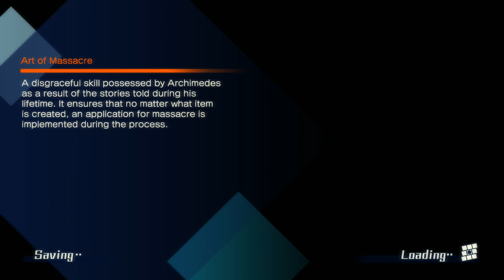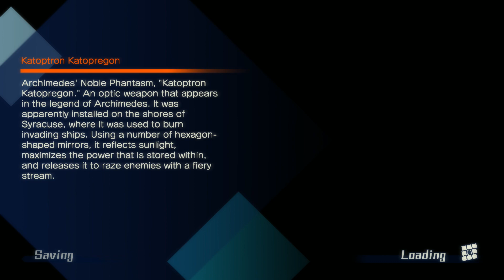[GG] Fate//EXTELLA Tamamo-no-mae Story #1 : สู่วังวนใหม่ ในมุมมองของอีกคน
ช่วงต้น: ตัวเราในส่วนชองวิญญาณ (สีน้ำเงิน) จะลืมตาตื่นขึ้นด้วยสภาพงงๆและไม่มีความทรงจำก่อนหน้านั้นเลย จนอลิซาเบธเข้ามาเห็นว่าเราตื่นแล้วจึงพาเราไปเจอทามาโมะทันที โดยตอนแรกเธอจะทำเย็นชาใส่เราแต่สุดท้ายก็ซึนแตกแล้ววีนเราใหญ่เลยทีเดียว ก่อนสรุปคร่าวๆว่าเราได้ชนะสงครามจอกศักดิ์สิทธิ์และได้เข้ามาถึงหัวใจหลักของ moon cell ได้ และได้รับเลือกเป็นราชาและราชินีของอาณาจักร Se.Ra.Ph นี้ แต่กลับยังมีกองทัพอีกหนึ่งที่เข้ามาบุกแย่งชิงดินแดนนี้เหมือนกัน ทามาโมะจึงแนะนำให้เรารู้จักขุนพลของเราทุกคน ประกอบด้วย อลิซาเบธ บาทรี่ ราชินีผีดูดเลือด, ลิโป้ เฟ่ยเซี่ยง ยอดขุนศึกที่แกร่งที่สุดในยุค 3 ก๊ก, เมดูซ่า อสูรกายที่จ้องมองใครแล้วจะทำให้คนนั้นตัวเป็นหิน และสุดท้าย กรรณะ บุตรของเทพพระอาทิตย์ตามตำนานมหาภารตะ เมื่อแนะนำกันเสร็จ เราจะจับได้ว่าอีกฝ่ายส่งคลาส assasin เข้ามาบุกอาณาจักรเรา เราจึงได้เตรียมออกศึกกัน

ช่วงกลาง: ก่่อนออกศึก เราจะสงสัยว่าทามาโมะให้เรามาด้วยในสนามรบทำไม เจ้าตัวบอกว่าจะได้มาเดินเคียงข้างกัน แล้วก็ดูดเราไปในแหวน regalia ทันที จากนั้นเราก็เข้าสู้ศึกแรกของฝ่ายนี้กันเลย

ช่วงท้าย: เราจะได้ปะทะกับผู้นำกองกำลังอีกฝ่ายซึ่งก็คือ จักรพรรดิ์คนที่ห้าแห่งกรุงโรม เนโร่ คราวเดียส นี่เอง โดยเราจะตกใจมากที่เธอมาพร้อมกับคนที่เหมือนกับเราทุกอย่าง ทามาโมะจะอธิบายว่าตัวเราถูกแยกส่วนวิญญาณและจิตใจออกมานั่นเอง จากนั้นทั้งสองจะปะทะกัน โดยเมื่อปะทะกันจนพอใจ เนโร่จะถอยกลับไปก่อน โดยทิ้งท้ายไว้ว่า "เพราะมีพลังจึงอยากได้ทุกอย่าง รึ เพราะอยากได้ทุกอย่างถึงต้องการพลังนี้กัน แคสเตอร์" ก่อนจะหายไป ทามาโมะจะสับสนกับคำพูดนั้น แล้วหันมาถามเราว่า "ผิดด้วยเหรอ ที่อยากครอบครองทุกอย่างเพื่ออยู่กับเราที่เป็นที่รักของเธอ" คำตอบต่อคำถามนั้น แม้เราเองก็ยังไม่สามารถตอบได้ในตอนนี้ .

GuG Social Profile .
• PC Gaming •
CPU : I7-6700k
M/B : Z170x gaming 7
RAM : 16 gb
VGA :  GTX 980 ti
• Gaming Gears •
Headset : 7.1 Strix DSP
Microphone : Razer seiren
Keyboard : Razer Blackwidow Stealth
Mouse :
Mouse Pad :
Mouse bungee :